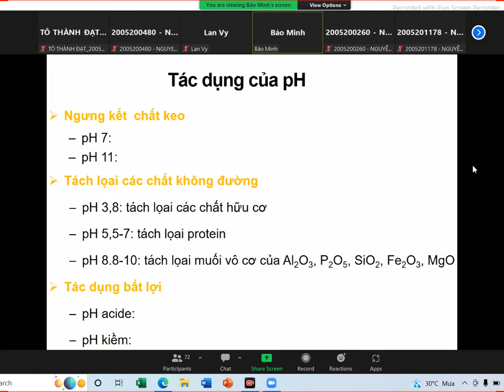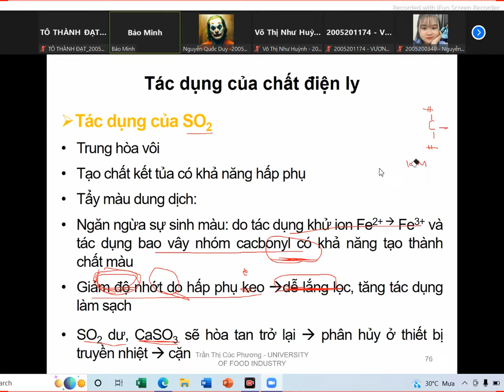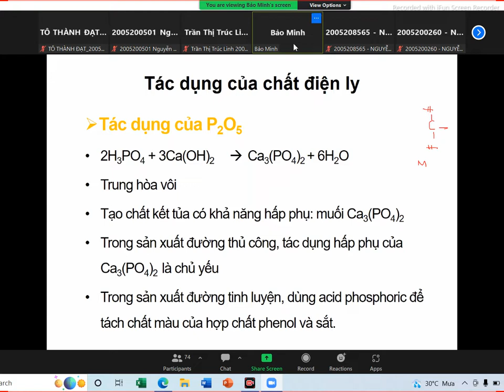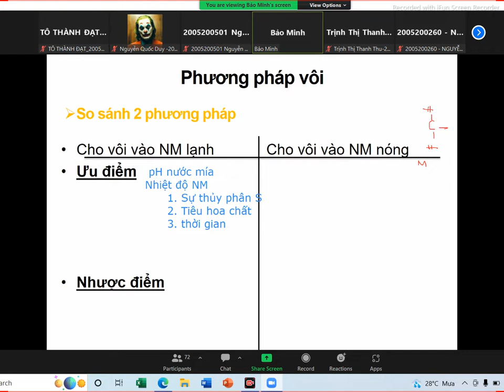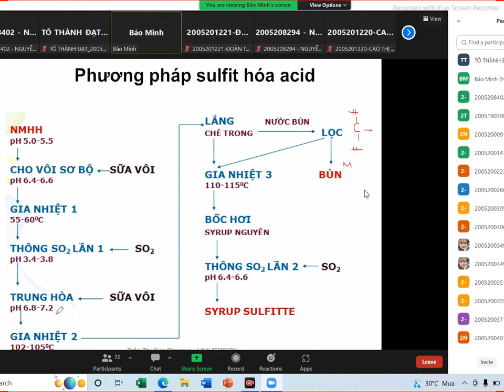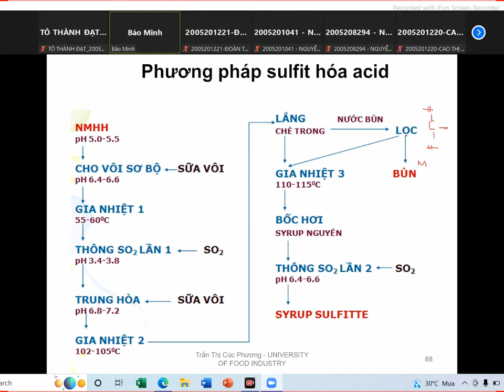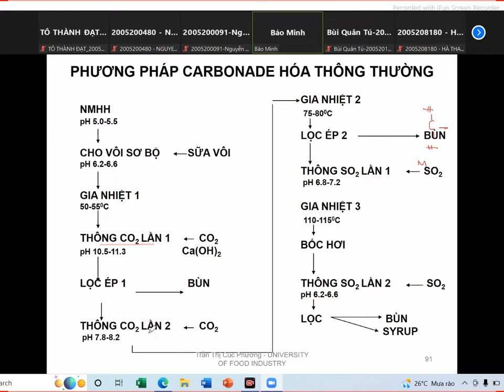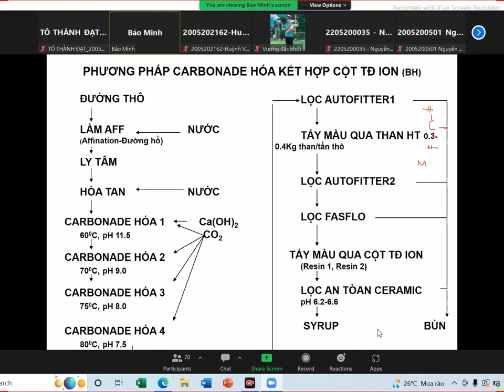ĐƯỜNG - BUỔI 3 - LÀM SẠCH NƯỚC MÍA